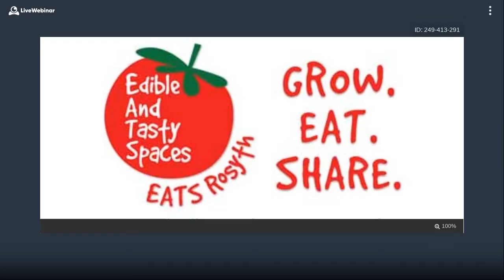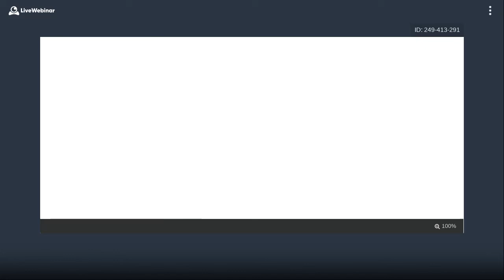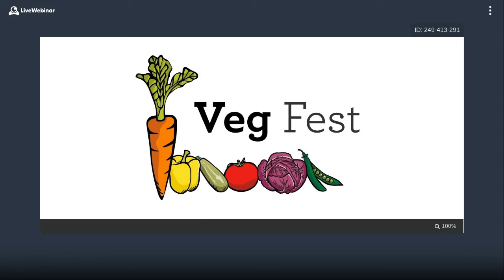Fife Centre for Equalities - Let’s Keep Chatting S1E1 - EATS Rosyth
Following our ‘Let’s Chat’ community interviews during Diversity Week Fife 2020, we are continuing the conversations and fortnightly with groups in Fife who are helping people with protected characteristics and who might be affected by poverty and social isolation especially during the current Covid19 pandemic.

For our first Let's Keep Chatting episode we are with EATS Rosyth, a community hub that has been around for the last 3-4 years helping by through reducing food waste and providing locally grown food.